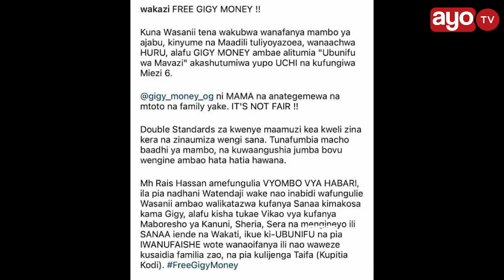WAKAZI AMKINGIA GIGY KIFUA BASATA, AWACHANA WASANII WENZIE WAACHE KIKI ZINAUWA MUZIKI